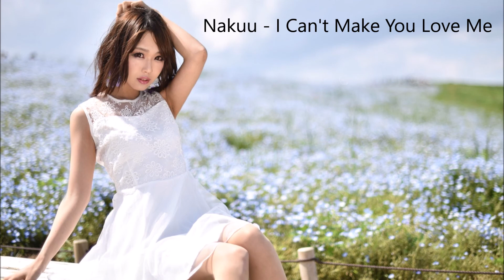Nakuu - I Can't Make You Love Me (Lyrics)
Lyrics:

Yeah oooh
Do me a favor
If you feel what I’m saying
Give it a share for me, ya dig

Uh, can’t you just tell me
What’s been on your mind?
Cause lately you just
Haven’t been the same
Girl, I can sense that something’s going on

Well, girl can let me know it do right baby
I’m trying to show you something real
Something you can feel
But I ain’t trying to waste my time
So tell me what’s the deal

No, I can’t make you love me
Even if I wanted to
I’m doing everything
The best that I can even do

Imma lay on down
I’m trying get to you right now
I never to this window
Never thought that you’d be walking now

There’s still a lot of men in this world
Who can treat a girl
We just need the right one
We can show the world

Every time a nigga try’s something goes wrong
We need to call her on the cell phone
So it speak a loud

What’s up with you?
What’s happening baby
I swear that I tried
I’m standing alone
I got no one by my side

I need to figure it out
You said you can’t talk about
There’s a lot we can’t talk about

Can’t make you me
Girl, if you don’t
You [?] keeps chasing shawty

If I can’t make you love me
If it don’t…
You can’t make your heart fell on
Something it won’t

Hearing the [?]
[?]ss
I would lay you my heart
And feel the power
I did

Nakuu in the building
Ayyy heyy eyyy

[P.S. Lyrics isn't 100% accurate]